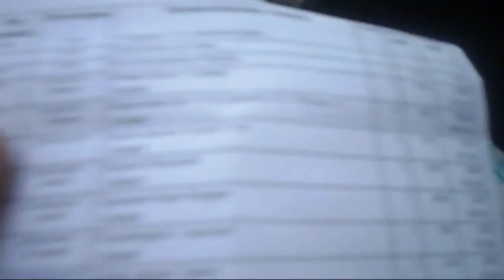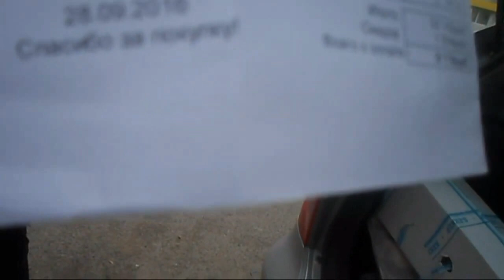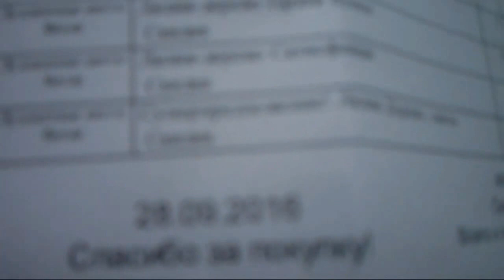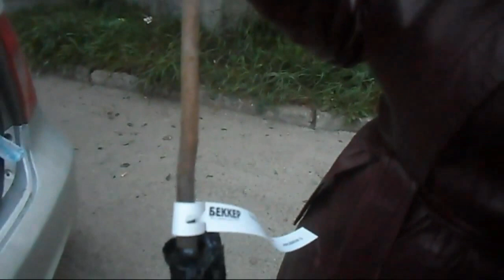Железов Валерий О саженцах фирмы Беккер